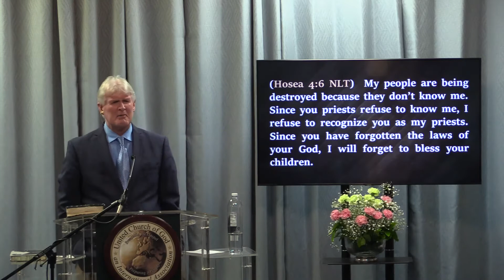Chuck Smith Game Changer